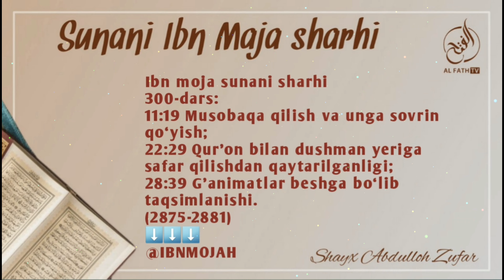300-Дарс: Мусобақа қилиш ва унга соврин қўйиш? Қуръон билан душман ерига сафар қилишдан қайтарилган?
Ибн можа сунани шарҳи:
300-дарс:

11:19 Мусобақа қилиш ва унга соврин қўйиш?
22:29 Қуръон билан душман ерига сафар қилишдан қайтарилганлиги?
28:39 Ғаниматлар бешга бўлиб тақсимланиши.
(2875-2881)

Ассаламу алайкум!